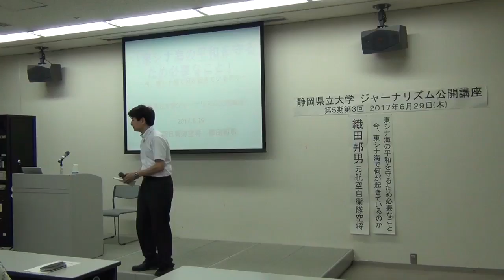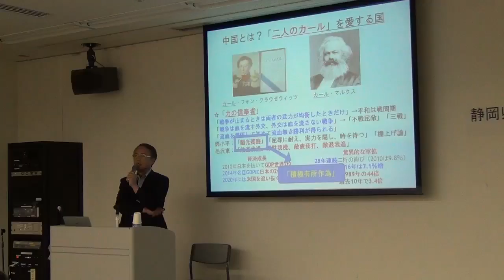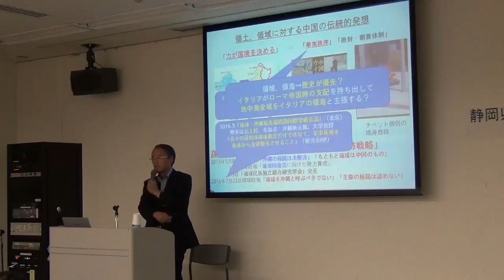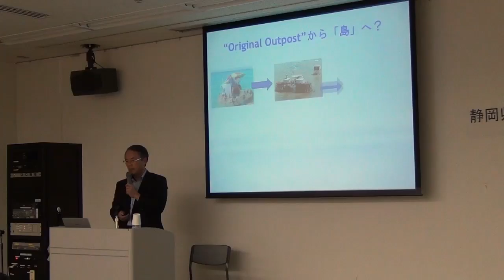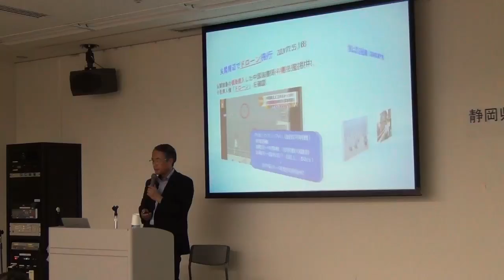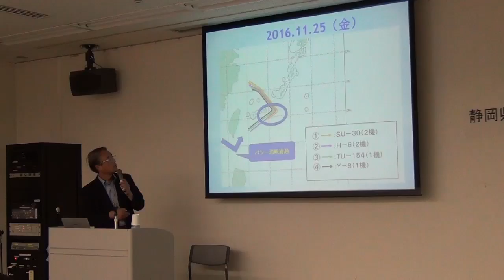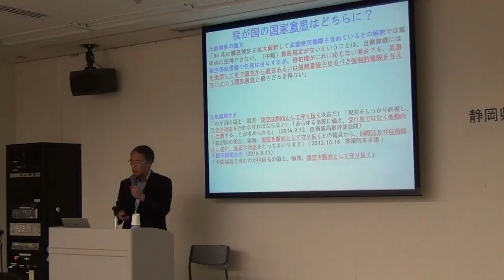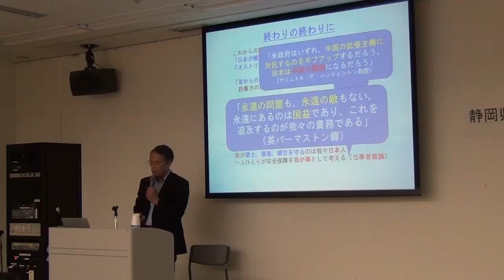【織田 邦男氏】東シナ海の平和を守るため必要なこと―今、東シナ海で何が起きているのか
【静岡県立大学ジャーナリズム公開講座　第5期第3回映像】
演題：東シナ海の平和を守るため必要なこと―今、東シナ海で何が起きているのか
講師：織田　邦男氏（元航空自衛隊空将）
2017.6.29　静岡市内「静岡県男女共同参画センターあざれあ」にて開催

（0：00）開会あいさつ（静岡県立大学　グローバル地域センター特任助教　西　恭之）
（2：20）講演（元航空自衛隊空将　織田　邦男氏）